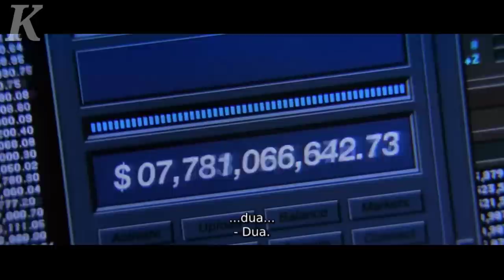MAL1NG WANITA T3RJAGO DI DUNIA!! - Alur Cerita Film ENTR4PM3NT (1998) dalam 11 menit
seluruh alur cerita film ENTR4PM3NT dalam 11 menit